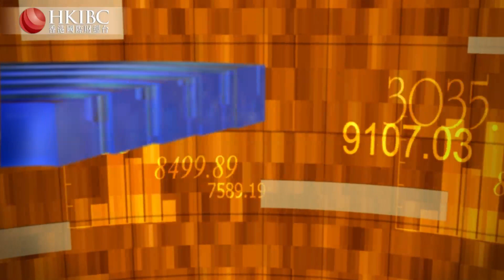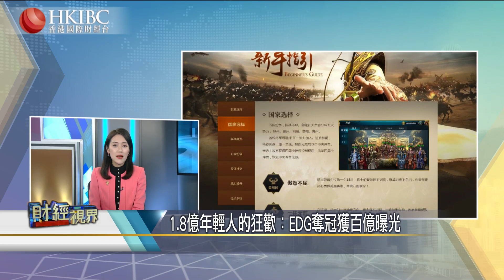【20211116】1.8億年輕人的狂歡：EDG奪冠獲百億曝光#香港國際財經台HKIBC#財經視界#